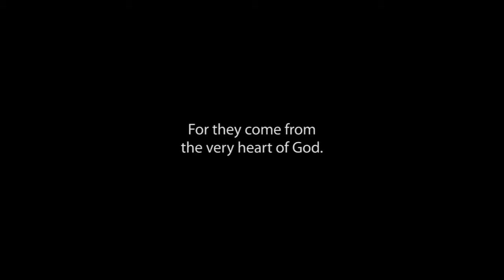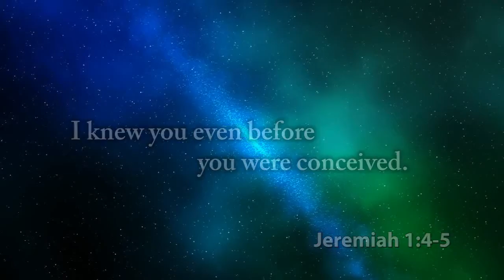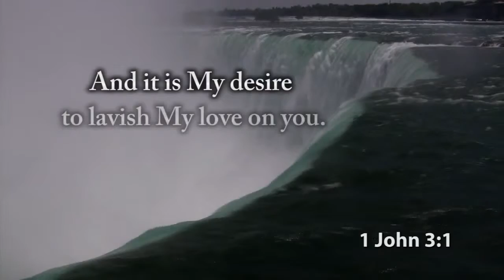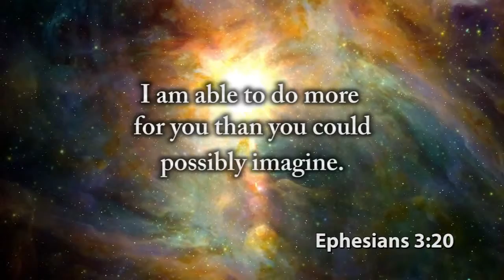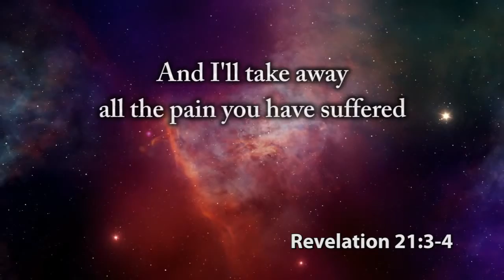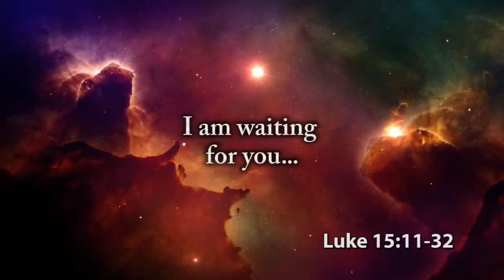'A Father's True Love'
John 3:16
Romans 10:9-10   If you declare with your mouth, “Jesus is Lord,” and believe in your heart that God raised him from the dead, you will be saved. 10 For it is with your heart that you believe and are justified, and it is with your mouth that you profess your faith and are saved.